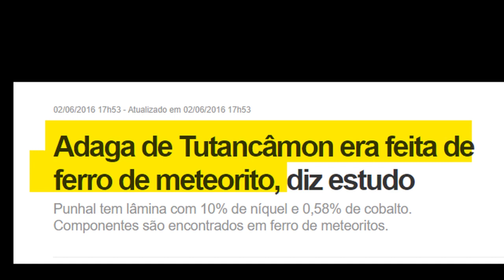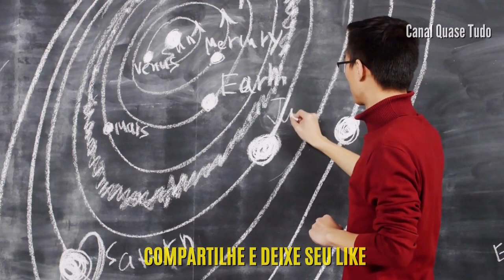O PUNHAL DE TUTANCÂMON | Mistérios do Passado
Asteroide Duplo. Nave para Desviar Asteroide

Neste vídeo, Astronomia e Egiptologia se encontram. Duas ciências unidas por um grande descoberta arqueológica. Um dos faraós mais conhecidos é o Faraó Tutancâmon. Mais um das descobertas mais interessantes, é sobre uma Adaga de Tutancâmon. Segundo os cientistas, o punhal que pertencia ao Faraó, foi produzido por um tipo de ferro só encontrado em asteroides.

Uma descoberta cientifica uniu duas áreas da Ciência: Egiptologia e Astronomia. Sempre houve mistérios associados ao faraó Tutancâmon. Sua tumba foi descoberta em 1922, mas ainda desperta curiosidade. Lendas rodeiam a múmia do jovem imperador do Egito. Mas quem poderia imaginar que os egípcios antigos teriam encontrado meteoritos. Mas foi o que aconteceu.

O Egito Antigo, com suas crenças e práticas, nos impressionam e influenciam até nossos dias. Os Mistérios do Antigo Egito despertou a atenção de arqueólogos e estudiosos no mundo inteiro. Milhares de anos antes de Cristo, os Antigos Egípcios produziram uma cultura impressionante.
Sua Religião e Pratica Funerárias estão escritas nos grandiosos túmulos dos Faraós.

O Livro dos Mortos trazia instruções para que a a alma do morto conseguisse atravessar o mundo dos mortos. Osiris e Anúbis (o deus da mumificação) são alguns dos mais importantes deuses da antiga civilização egípcia. A Mumificação buscava a preservação do corpo, era uma Prática importante para alcançar a Vida Eterna.

O Antigo Egito foi a maior e mais importante Civilização do passado. Por que influenciou todas as culturas? Seus costumes e Rituais chegaram até nós? Por que praticavam a Mumificação? O que desejavam? Quem eram as mulheres Carpideiras? Este vídeo também pode ser visualizado no Site do Canal Quase Tudo, basta clicar no neste